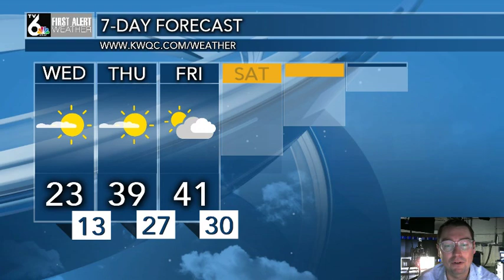First Alert Forecast